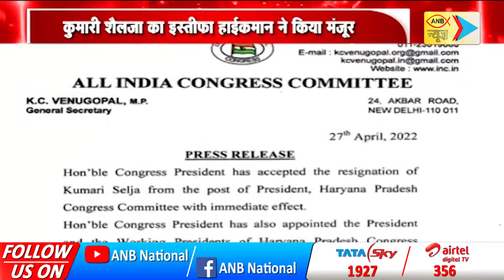कुमारी शैलजा का इस्तीफा हाईकमान ने किया मंजूर | ANB NEWS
कांग्रेस ने हरियाणा में बड़ा बदलाव किया है. कांग्रेस हाईकमान ने हरियाणा प्रदेश कांग्रेस कमेटी की अध्यक्ष कुमारी शैलजा का इस्तीफा मंजूर कर लिया है. पार्टी ने दलित नेता उदयभान को हरियाणा कांग्रेस का नया अध्यक्ष बनाया है. इसके अलावा चार कार्यकारी अध्यक्ष भी बनाए गए हैं. जिन्हें पार्टी ने कार्यकारी अध्यक्ष बनाया है, उनमें श्रुति चौधरी, राम किशन गुर्जर, जितेंद्र कुमार भारद्वाज और सुरेश गुप्ता का नाम शामिल है...पिछले दिनों कांग्रेस सांसद राहुल गांधी ने हरियाणा के पार्टी नेताओं से मुलाकात की थी. उन्होंने नेताओं से साथ मिलकर काम करने को कहा था. हरियाणा के पूर्व मुख्यमंत्री भूपेंद्र सिंह हुड्डा ने कुमारी शैलजा को हटाकर अपने बेटे दीपेंद्र हुड्डा को कमान सौंपे जाने की वकालत की थी...